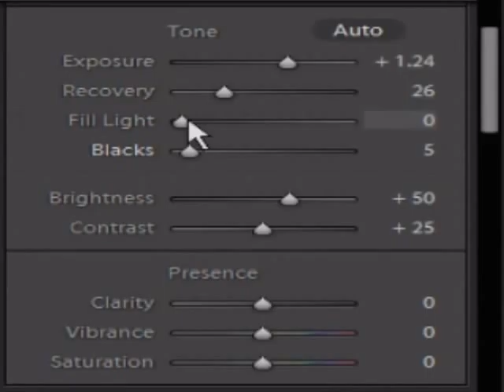Missbehav'n photo shoot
A shoot of my friend dancing in the display window of a lingerie store...

Song: Janis Joplin - Piece of my Heart